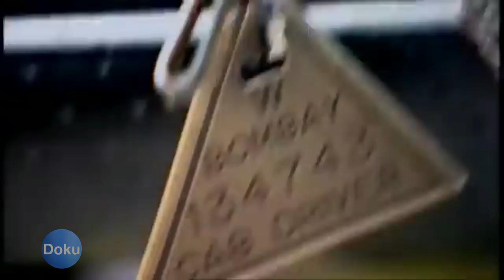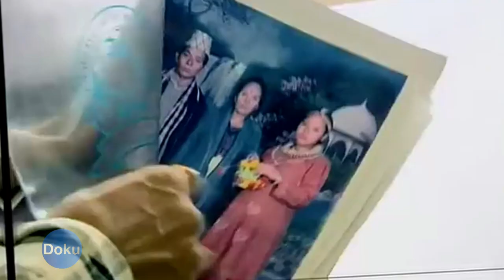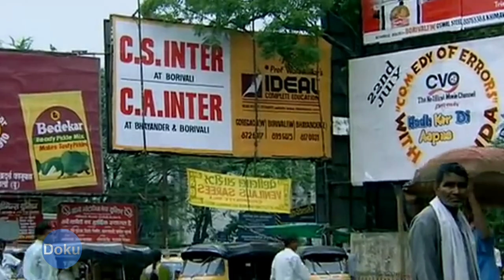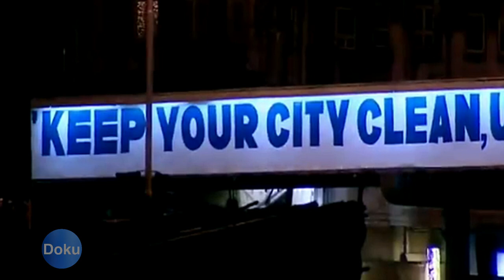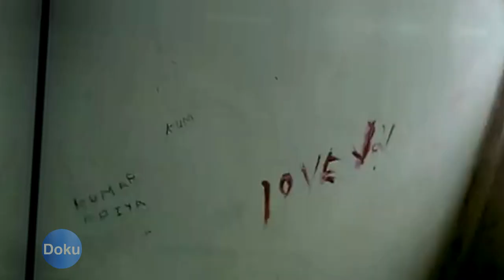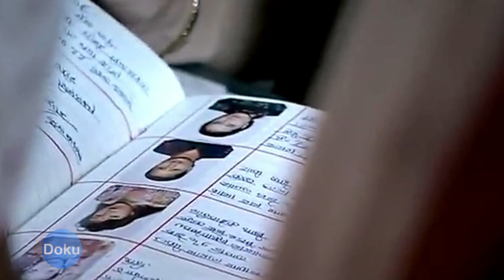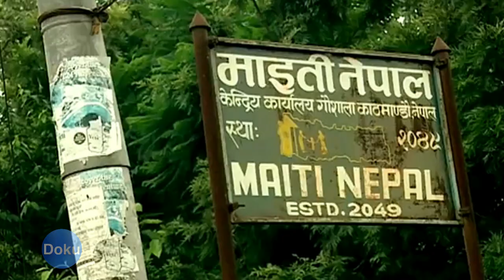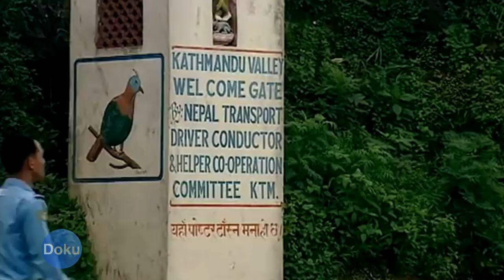DIE VERKAUFTEN TÖCHTER - Wie Minderjährige zur Prostitution gezwungen werden | Doku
Die Dokumentation zeigt wie jedes Jahr rund 10.000 Mädchen in Indien von Schlepperbanden ausgebeutet werden und zur Prostitution gezwungen werden.
Die Schlepperbanden haben in den Bergregionen sehr leichtes Spiel. Die Mädchen landen als Prostituierte in den großen Rotlichtvierteln.

Jeden Tag 14 Uhr ⏰ gibt es neue spannende Dokumentationen und Reportagen.
Wenn dir die Dokumentation gefallen hat, lass uns ein Like da! 👍

Bobita Lama kämpft gegen die Missstände und arbeitet für die Hilfsorganisation Maiti Nepal.
Bobita und ihre Kolleginnen von Maiti Nepal befreien verschleppte Mädchen aus den Bordellen. Eine Sisyphus-Arbeit: wo heute drei Mädchen mitgenommen werden, stehen morgen vier neue zur „Einarbeitung“ bereit.
Ein Film von Marc O. Eberle